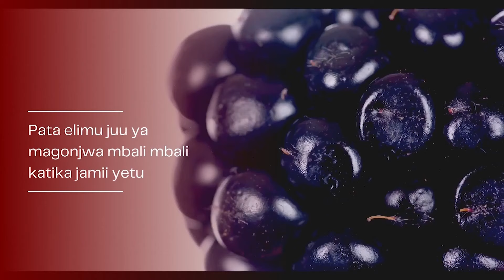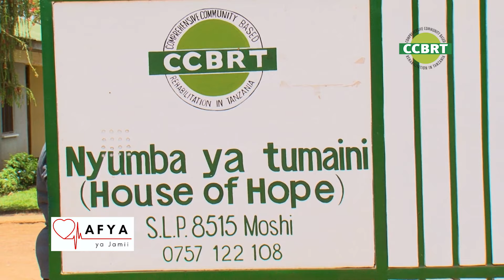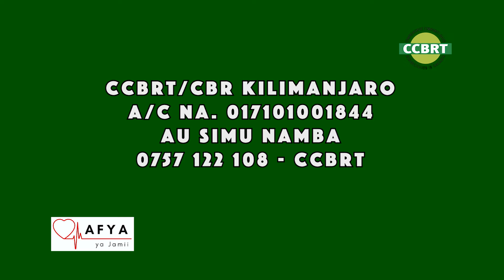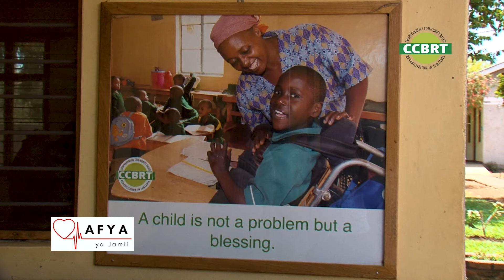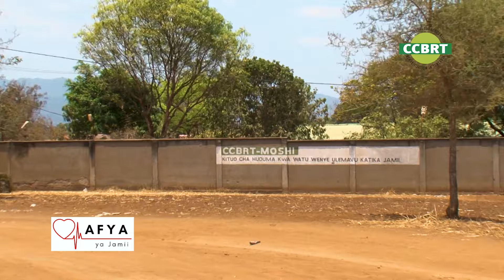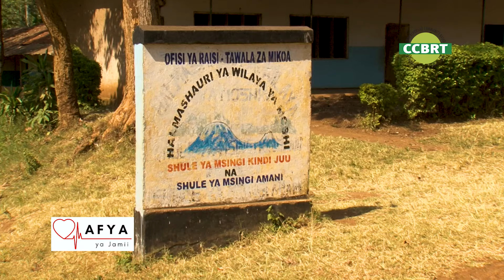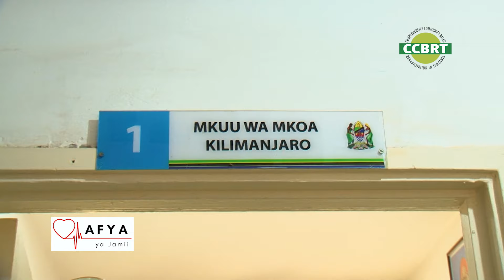Kuelekea maadhimisho ya miaka 25 ya kituo cha utengamano wa CCBRT Moshi.